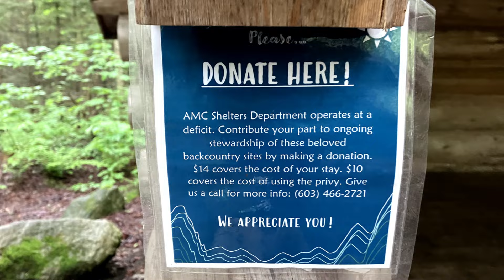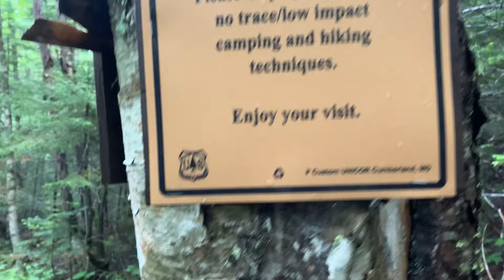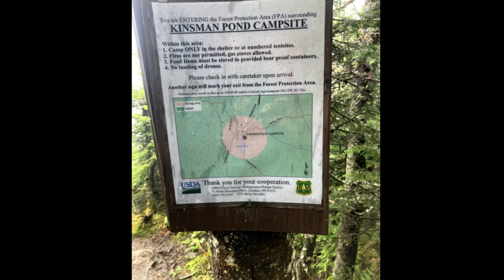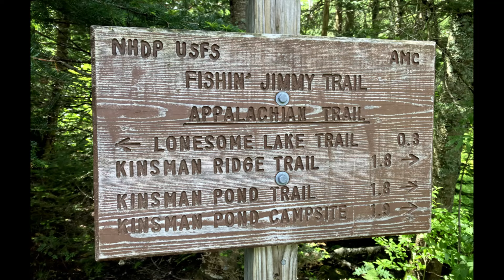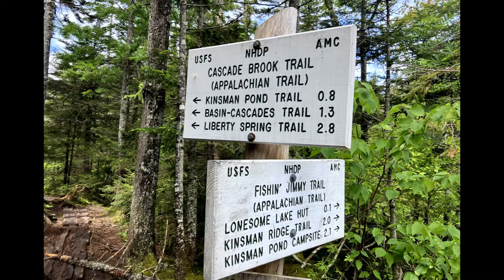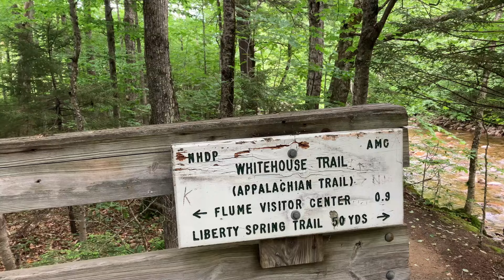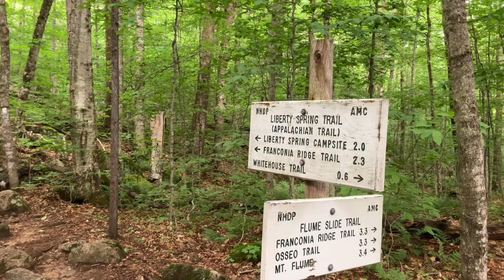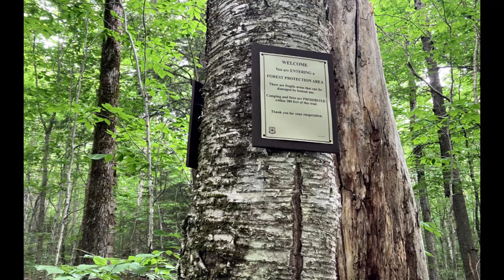Day 119 with Slow and Steady on the AT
Got to see my first AMC Hut (Lonesome Lake Hut).  Most hikers pay to hike to them and stay there.  There are two spots at each hut each night for AT Thru-Hikers to work in exchange for staying.  I'll try at other huts along the trail.  Loved the leftover pasta!  Sorry I didn't get it on film (too busy chowing down!).

Interesting setting up a tarp on a wooden platform.  Watch till the end to see a surprise I encountered!

11.4 miles
Eliza Brook Shelter (1815.3) to
Liberty Springs Campground (1826.7)